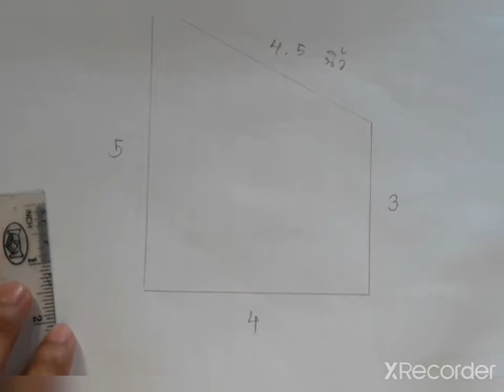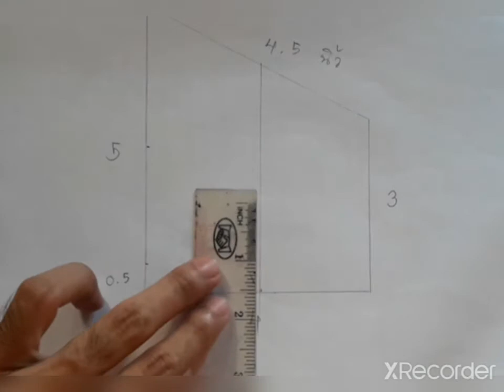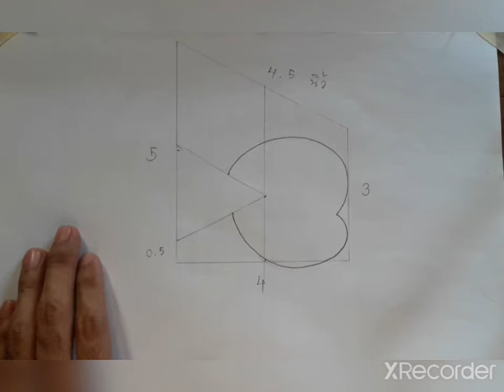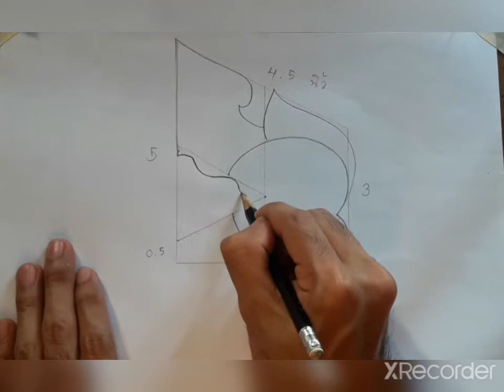ลายไทย